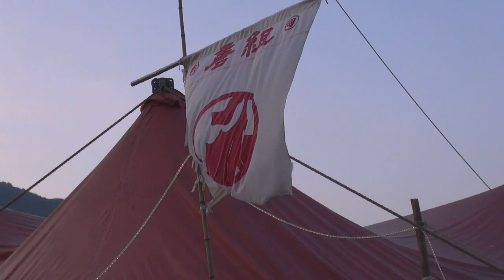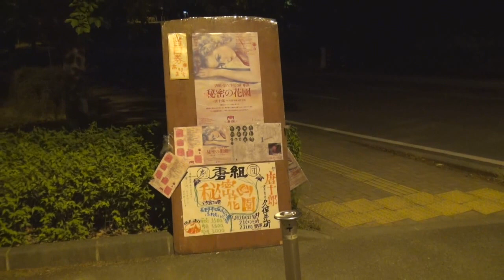唐組長野公演2016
唐組が今年も長野にやってきました。
１２年ぶりが、昨年に引き続き。
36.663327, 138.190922